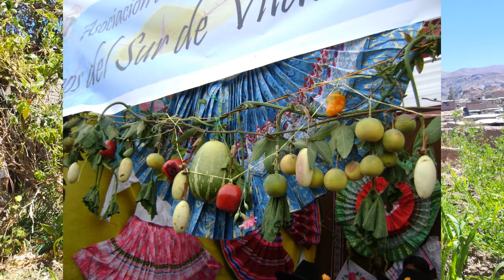TARATA Y SUS COSTUMBRES - Animación: Michelle Antonio M.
La niña Michilala explicando las costumbres de Tarata, 2020